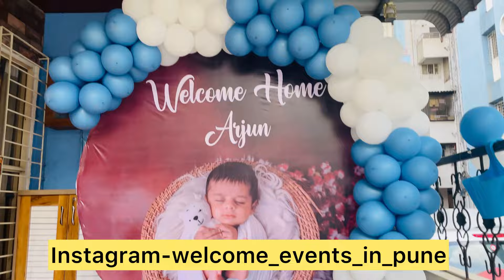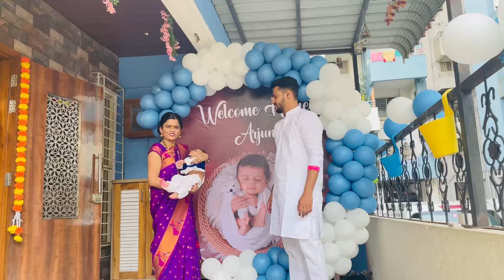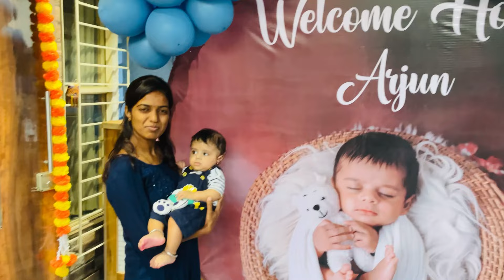323: 4.5 महीन्यानंतर सासरी आले मी☺️अर्जुनच केल जोरदार स्वागत😍